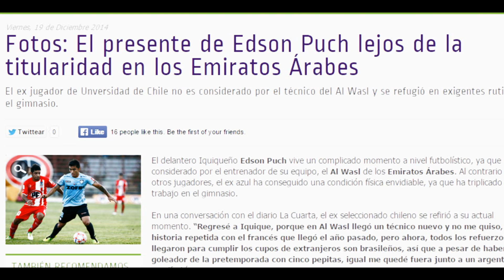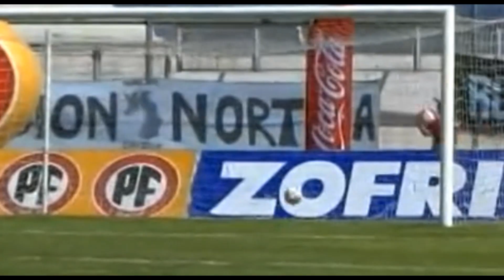Edson Puch | Bienvenido a Huracan | El Mago Chileno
Edson Puch, de 28 años, no consiguió mucha continuidad en su segundo paso por el Al Wasl, y sólo participó en 10 partidos de la última temporada, con un total de 776 minutos en cancha.

Su revancha la tendrá en Argentina, donde incluso podrá pelear por la posibilidad de jugar la Copa Libertadores, puesto que el "Globo" disputará la fase previa de la Copa Libertadores ante Alianza de Lima, con quien luchará para ingresar a la zona de grupos.